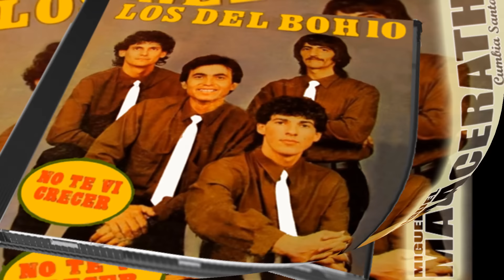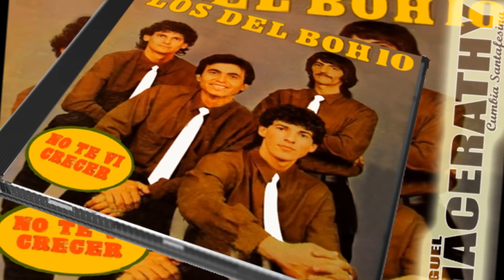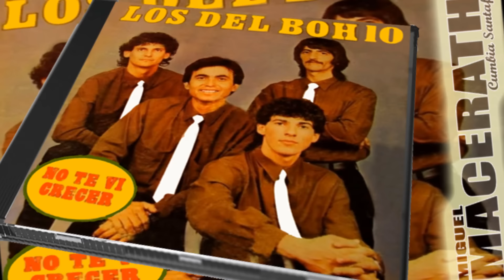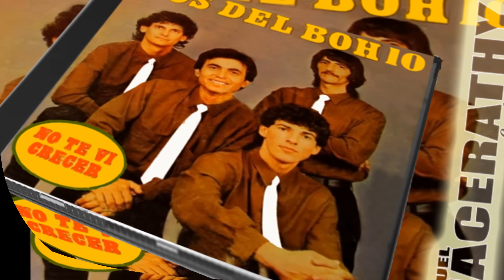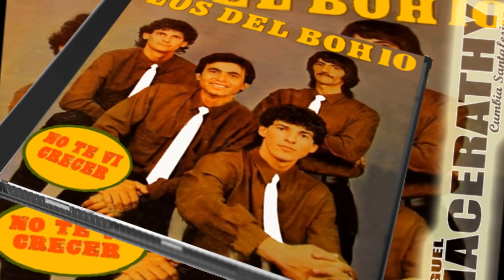LOS DEL BOHIO - Enganchado LP "No te vi crecer" (1988)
LA BIBLIA DE LA CUMBIA SANTAFESINA.
Cumbia santafesina enganchada al estilo de Miguel Macerathy.
Saludos desde Berazategui (Octubre 2019).